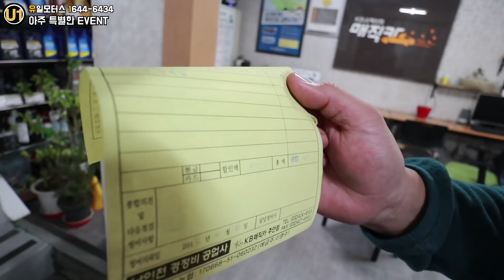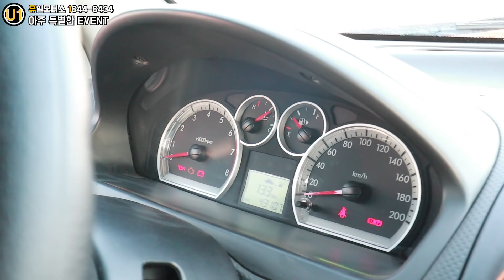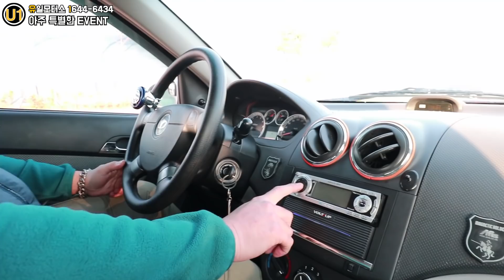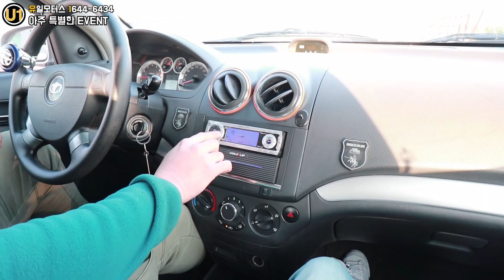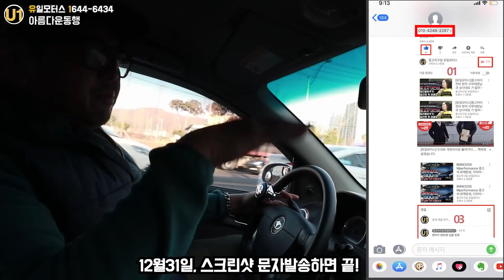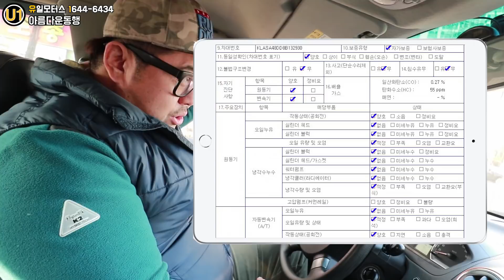중고차 수익전액 기부 젠트라X 4만키로 1만원 시세 100만원중고차-200만원중고차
-이벤트 마감합니다 입찰해주신 모든분께 진심으로 감사드립니다-
유일모터스 크리스마스 연말기념 특별한 이벤트
아름다운동행 '같이의 가치'
100만원대중고차 200만원대중고차 찾는 분들께 좋은 기회 입니다
GM대우 젠트라 X 경매시작가 1만원부터~

※차량스펙
대우 젠트라x 1.2se
2007년12월26일 최초등록 2008년형
무사고(본넷단순판금,조수석휀더교환)
성능점검 올양호
판매가격: 1만원부터
중고차판매시세는 최저로 잡았을시 200만원중고차 300만원중고차 시세 입니다
※경매 참여방법
대상: 유일모터스 유튜브 구독자
기간: 2018년 12월 31일까지
방법: 해당 영상을 시청 후
 1) 좋아요/구독
 2) 댓글에 입찰가 작성
3) 좋아요/구독인증 스크린샷, 댓글 입찰가 작성 스크린샷을 첨부해 12월 31일 SMS문자 발송
 4) 최고가입찰한 구독자분에게 차량인수, 인수거부시에는 후순위 구독자님께 자동 인계됩니다.
 5) 경매입찰가 최소단위는 만원단위입니다.
 6) 젠트라X 차량판매수익  전액은 '보육원'에 기부됩니다.

'유일모터스'는 검증과정을 통과한 중고차를 중간마진없이
판매하는 중고차 최저가마켓입니다.

중고차구입에대한 문의나 실매물확인 도와드리고 있사오니